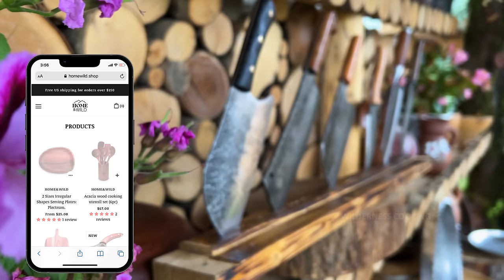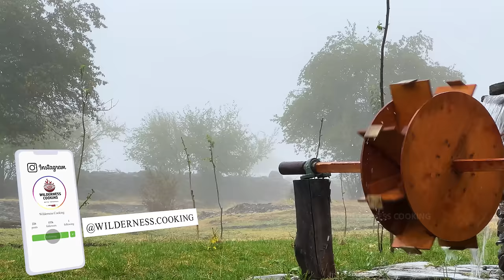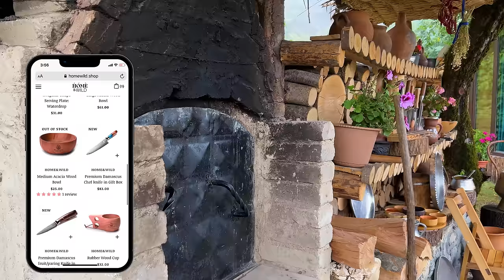Such A Duck Dish Should Be Prepared By Everyone! Life In The Village Of Azerbaijan